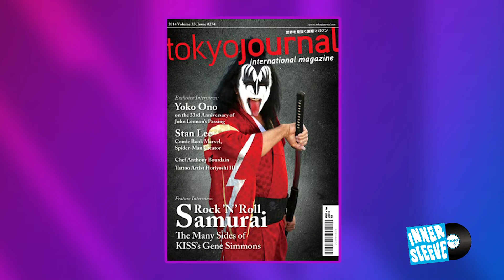Origin Story of Kiss' Dressed To Kill Album Cover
Taken from episode 29 of Innersleeve. Legendary rock photographer Bob Gruen shares the back story about Kiss' now-iconic  Dressed To Kill album cover.  We hope you enjoy it!

Get more fantastic stories like this one in Bob's book Right Place, Right Time: The Life of a Rock & Roll Photographer